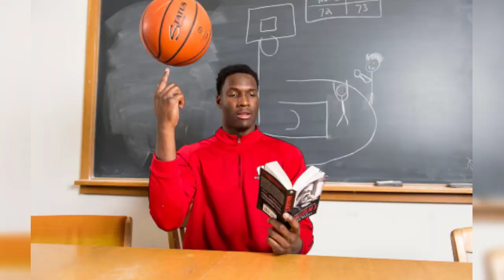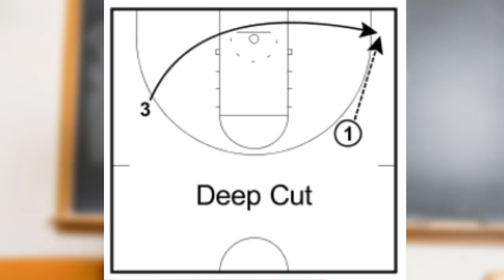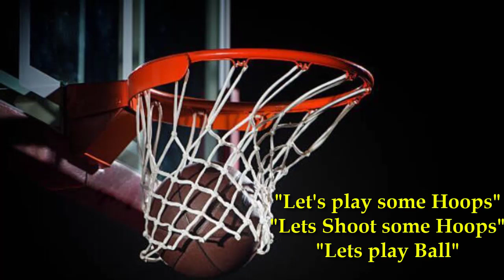What is "Cutting" and "ISO"? Basketball's English Terms Explained in Hindi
What is a "Cutting" in Basketball?
What is the meaning of Going "ISO"?
What is a "Bank Shot"?

Everything Explained in Today’s Hoopsology class!
सिर्फ़ हिंदी में

► Sources:
NBA

Write suggestions and your thoughts about this video in the comment section.